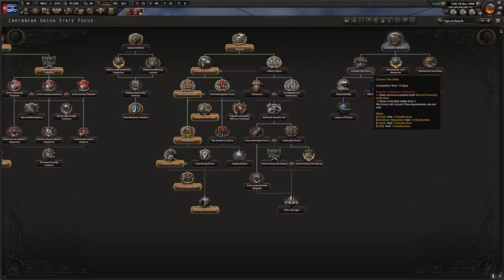This Nation In Hearts Of Iron 4 Broke Me - Hoi4 A2Z